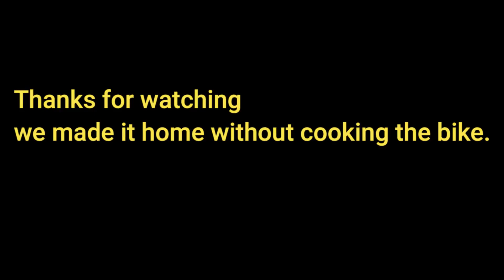A Rooted Hill and a busted Radiator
We take a ride out Angelsea to have a look at the hill where Jordan was stuck for 2 days in his Hilux. it was very wet that week in July and this Hill was slick clay. His alternator had died and Battery was dead. He hired the service of a rescue vehicle get him out. We ride down the same hill and Eric ends up breaking a Radiator.